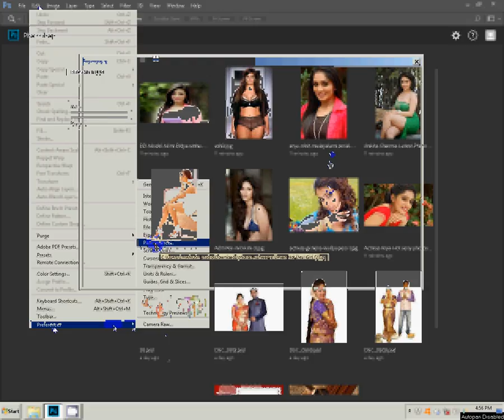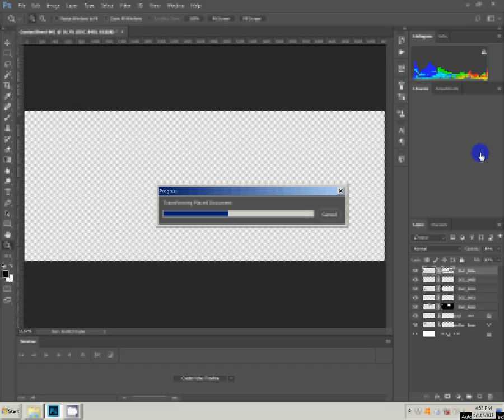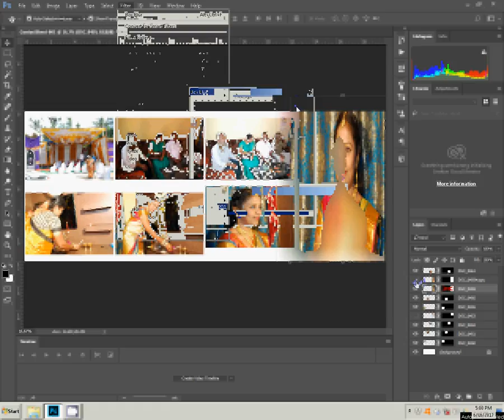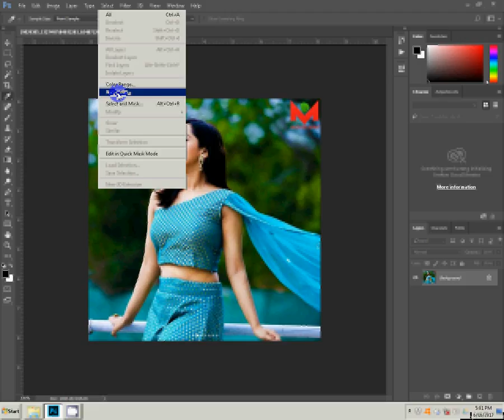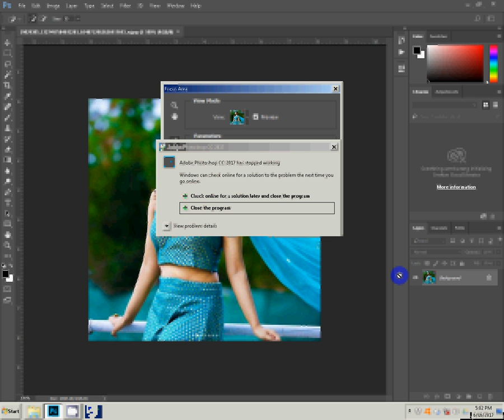change background Photoshop